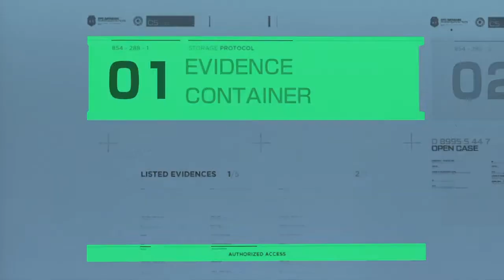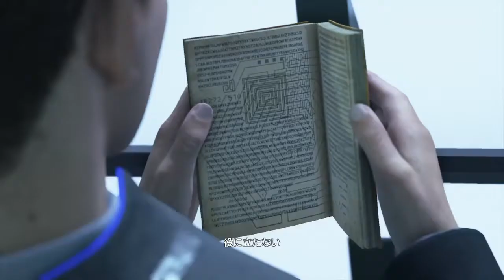デトロイトビカムヒューマン 『最後の切り札』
カムスキーの無茶な条件に私は応えられなかった。だがハンクは理解してくれたようだ。
一体私はどうしてしまったのだ？任務・・・・・アマンダ・・・ハンク・・・・・
このままではいけない。私達でこの先の悲劇を止めなければいけない！